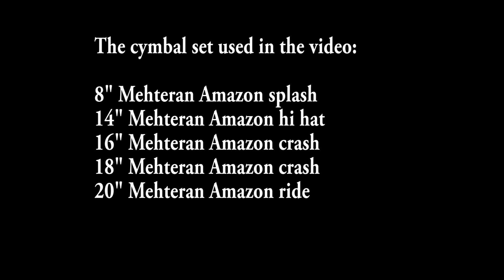Cymbal set sound test - Mehteran Amazon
Drop a comment if you like the cymbal set and you would like to buy it!

Adem Diril had 15 years experience in Meinl's factory in Turkey but in 2021 he decided to use his skills and knowledge to develop his own brand, Mehteran cymbals. Using only B20 metal, his goal is to produce wide range of handmade top quaility cymbals with reasonable prices.  This set is called the Amazon series. The dual approach is maybe one of the most modern sounding that cymbalmakers have produced. The cymbals combine raw "heart" and brilliant edge on top and brilliant bottom.

This exact cymbal set consists of:
8" splash cymbal
14" hi hat cymbals
16" crash cymbal
18" crash cymbal
20" ride cymbal